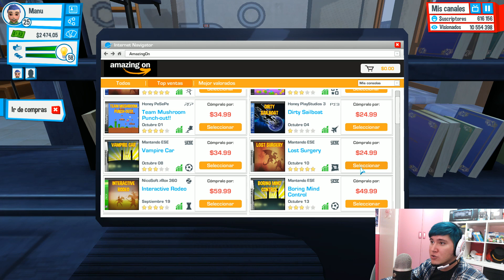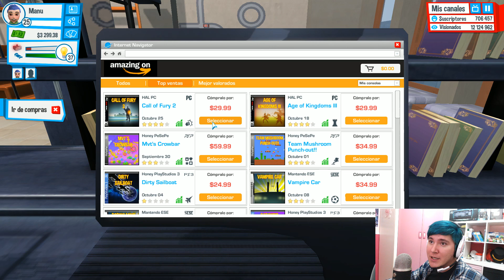YO SE QUE ESTÁ PASANDO AQUÍ... | JUEGO YOUTUBERS LIFE - EP 12 | GAMEPLAY ESPAÑOL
Gameplay comentado y serie en español del gracioso juego Youtubers Life para PC, hoy trabajaremos sin parar intentando averiguar como hacer para poder mudarnos :v. Youtubers life es un simulador de la vida de un youtuber muy a medio camino del juego "Los sims" y el youtuber simulator. Tendremos que hacer vídeos sobre videojuegos para ir haciéndonos más famosos y conseguir dinero para ir ascendiendo en nuestra carrera como youtuber. Es un juego muy gracioso y divertido.

UN LIKE Y FAV SE AGRADECEN MUCHO MUCHITO ^^